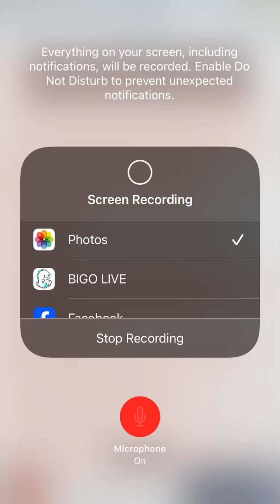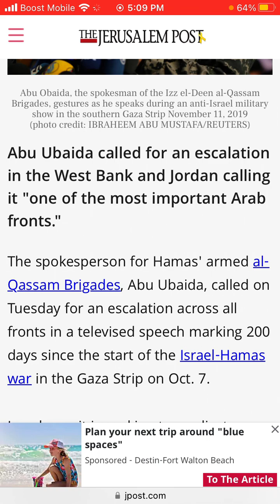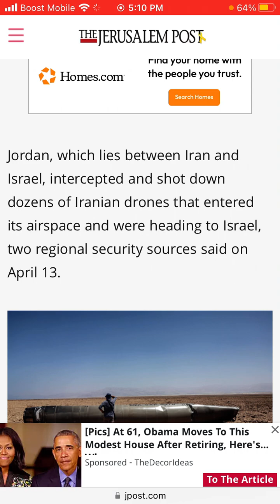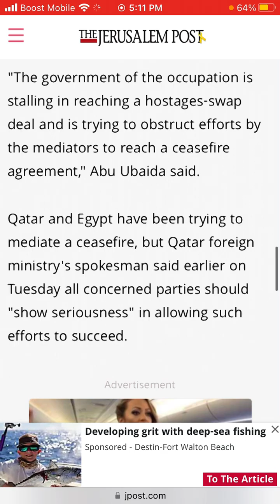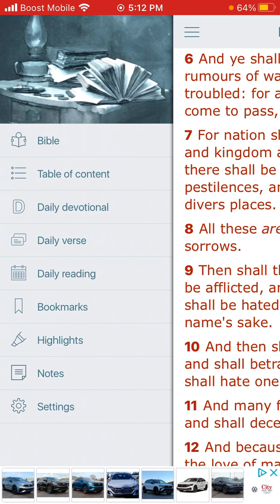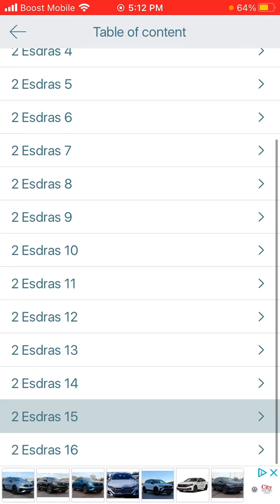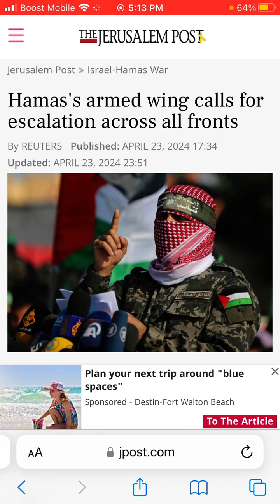Hamas's armed wing calls for escalation across all fronts